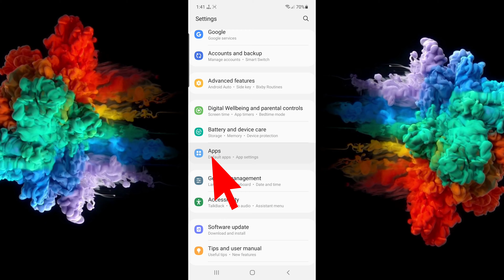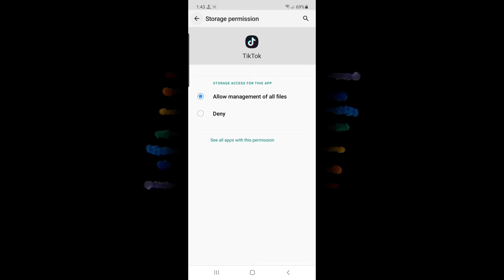How to Fix TikTok Verification Code not Working || TikTok 6 Digit Code not Sending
When the TikTok app is not functioning properly and not sending verification code(s) to reset your password, then there is a high chance that some of the caches may have gotten corrupted. The easiest way to fix this is to completely clear the app's cache